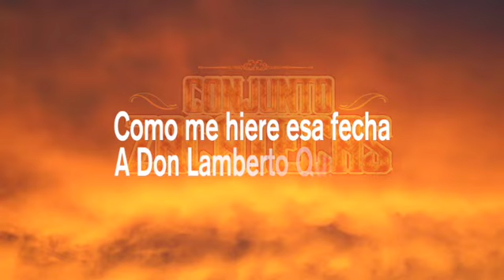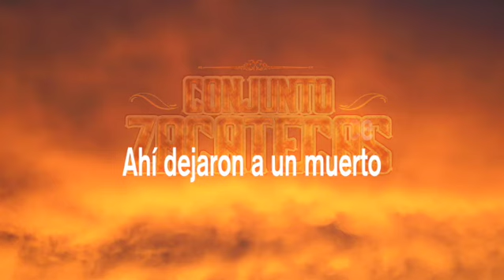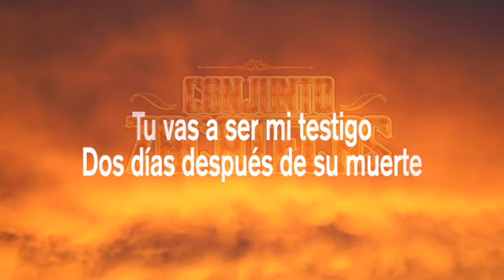Conjunto Zacatecas-Lamberto Quintero [Letra Oficial]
Music video by Conjunto Zacatecas performing "Lamberto Quintero" (C) 2021 Discos Goma. Del album Tributo a un Zacatecano.

Letra:
Un día veintiocho de enero
Como me hiere esa fecha
A don Lamberto Quintero
Lo seguia una camioneta
Iban con rumbo al salado
Nomas a dar una vuelta

Pasaron el carrizal
Iban tomando cerveza
Su compañero le dijo
Nos sigue una camioneta
Lamberto sonriendo dijo
Pa’ que son las metralletas

Ya cerquita del Salado
Rugieron dos R quince
Ahí dejaron a un muerto
Enemigo de Lamberto
Quisiera que fuera cuento
Pero señores es cierto

Un hombre fuera de serie
Alegre y enamorado
Platicando con su novia
El estaba descuidado
Cuando unas balas certeras
La vida le arrebataron

Clinica Santa Maria
Tu vas a ser mi testigo
Dos días después de su muerte
Vuelven a sonar los tiros
Ahí quedaron diez hombres
Por esos mismos motivos

Puente que va a tierra blanca
Tu que lo viste pasar
Recuerdales que a Lamberto
Nunca se podrá olvidar
Yo por mi parte aseguro
Que hace falta en Culiacan

Image by Kranich17 from Pixabay